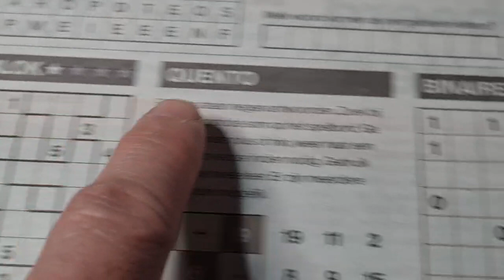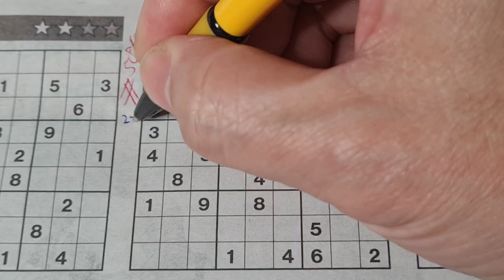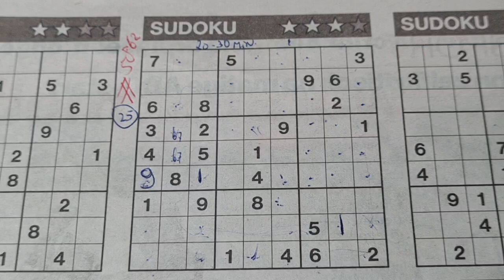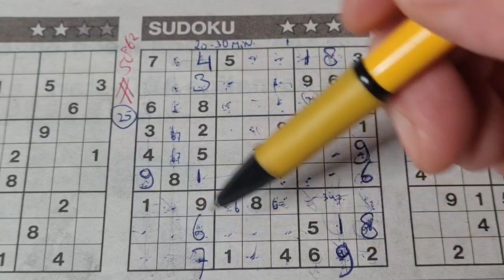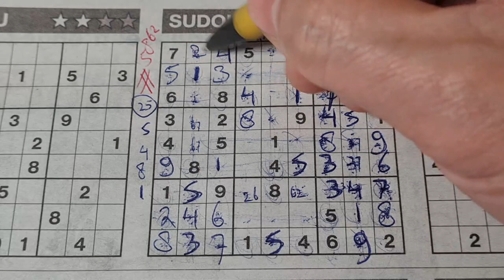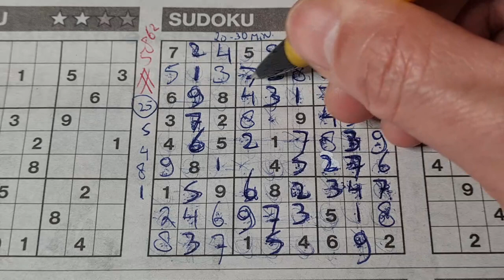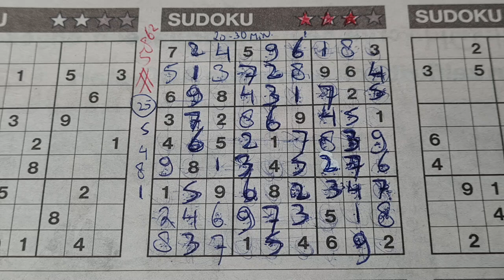(#5862) Friday Three Stars Sudoku puzzle. Bonus Extra edition. 01-27-2023 Extra part 1 of 4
Enjoy the Three Stars Sudoku puzzle (Friday 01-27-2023 edition)

2. PDF Link to Sudoku with 2 stars